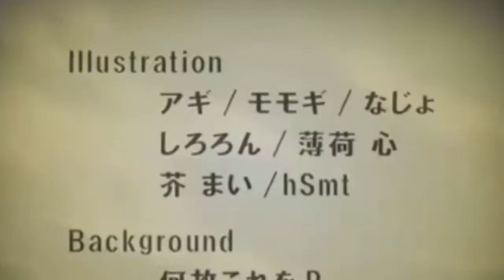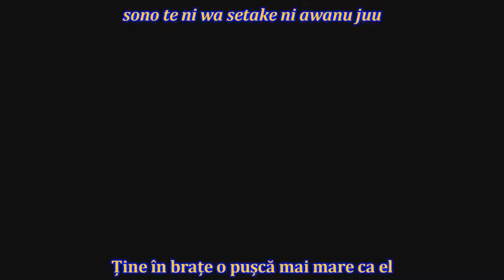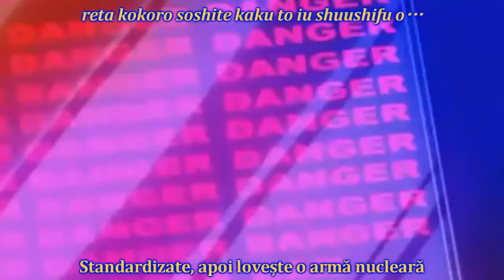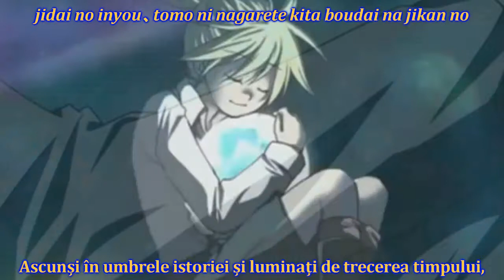[sub RO + romaji] Kagamine Len - Shinseiki [HD]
(Despre Shinseiki)
Titlu original: 新世紀 [shinseiki]
Voce: Hatsune Miku, Kagamine Len
Producător(i): Shuujin-P (muzica și versurile)
PV: Nazyo, Nazekorewo-P
An: 2008 (original), 2009 (animat)

Pentru restul seriei La început de secol:
partea 1: (aici)